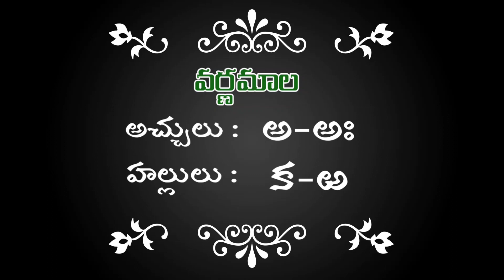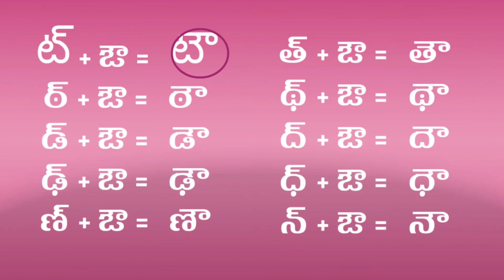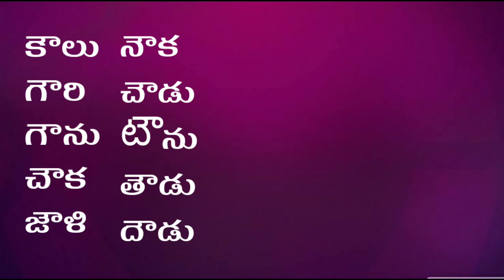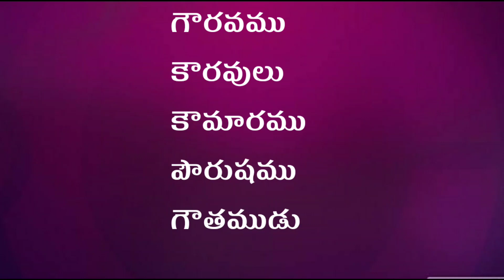ఔత్వము తెలుగులో ఔత్వము పిల్లలకు సులభంగా నేర్పండి - ఔత్వము పదాలు తెలుసుకొండి